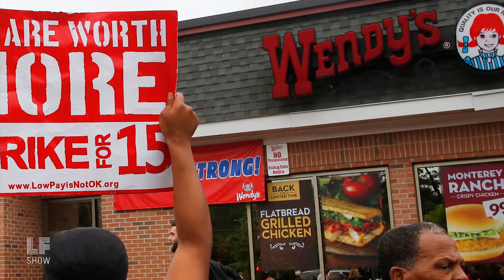Excerpt: Jane Fonda and Lily Tomlin on the road with OneFairWage Campaign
An interview with Jane Fonda and Lily Tomlin, of the hit show 'Grace and Frankie,' alongside Saru Jarayaman, president of Restaurant Opportunities Center United. Laura speaks to them in Detroit during the summer of 2017 after they went to canvas door to door for a ballot initiative that seeks not only to win a single fair minimum wage, but to help build a broad progressive agenda in Michigan statewide.